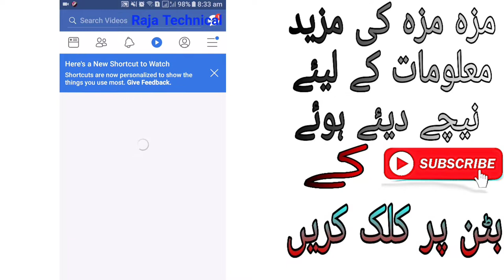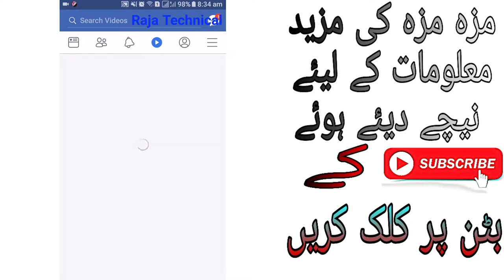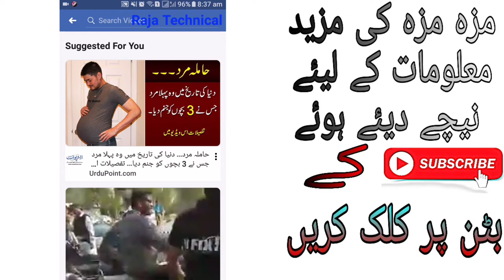Facebook New Update 2018//Facebook New trick 2018// Urdu,Handi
Kasy han ap sab ma belkul thek hun Allah pak ka sukr ha :-

Aj main Ap logo k liya laya hon aik new Facebook Update jis sy ap lo sirf fb video hi dikh sakt han bass ap ko karna kya ho ga play store ma jana ho ga or upr sarch karna ho ka Facebook ko os k bad aap osy update kar dy or anjoy kary:-
Homemade karta hoon aapko ye video acchi lagi Hogi Agar video acchi lagi ho to video ko like karne saath mein Neeche subscribe button click Karke channel ko subscribe  aur saath mein Bell icon be on karde  Taake technology video of Tally basic pay Milti Rahe Shukriya,,